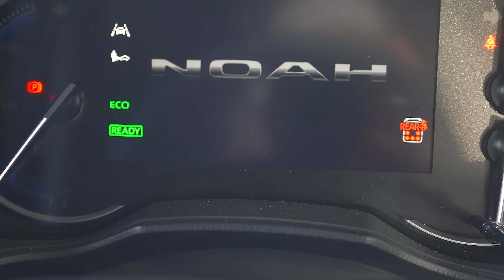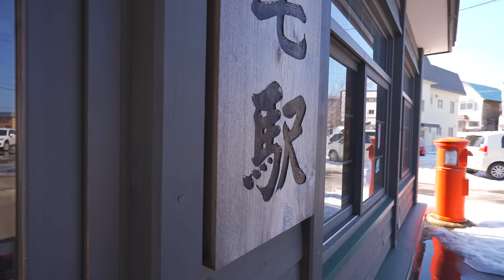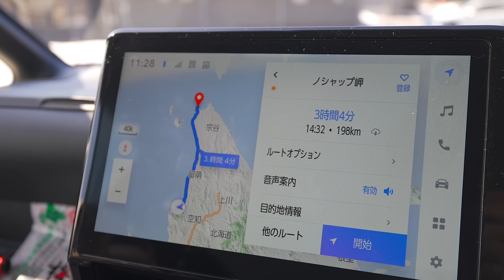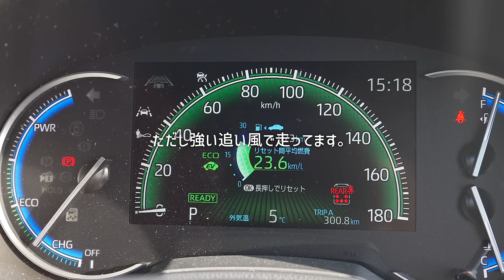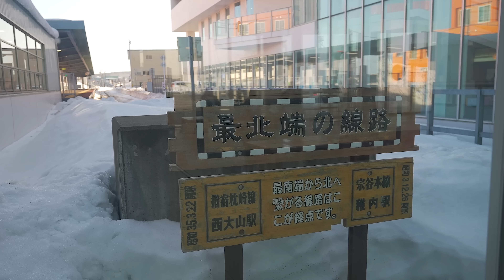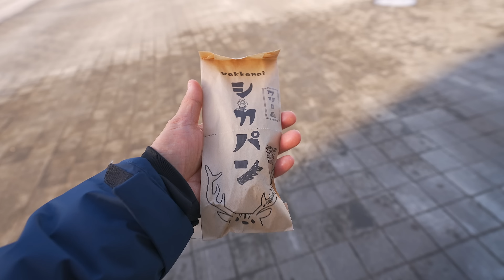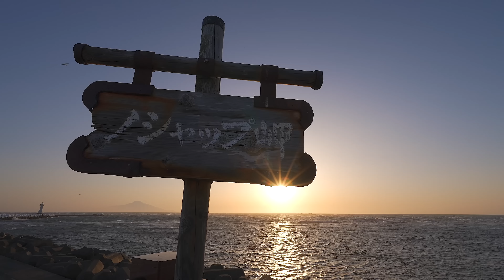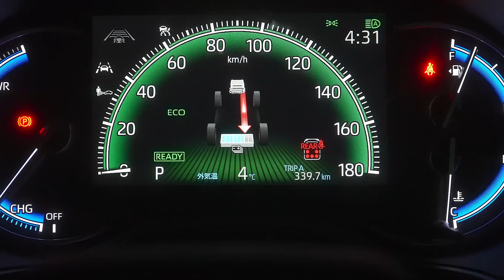春の近づく北海道で車中泊旅！オロロンラインを北上し新型ノアでドライブしながらちょっと日本最北端に行ってくる！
新型ノアで春の近づく北海道をドライブ！久々にオロロンラインを走り日本海を北上、日本本土最北端の宗谷岬を目指してみました。
少し短めの旅やドライブ動画、「ちょっといってくる」シリーズ第1弾です。